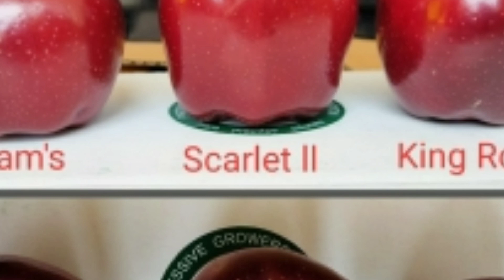Chip Budding done by Progressive Kashmir Apple Grower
chip budding in apple tree